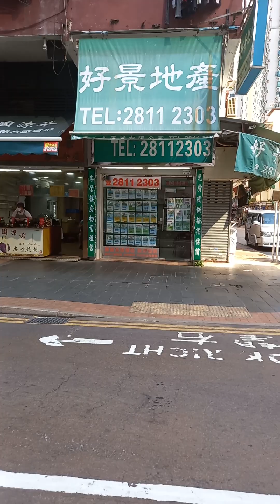Afternoon Market day(lanta n ang mga gulay lanta pa ung bibili😁🤣an2k kc ako eh)